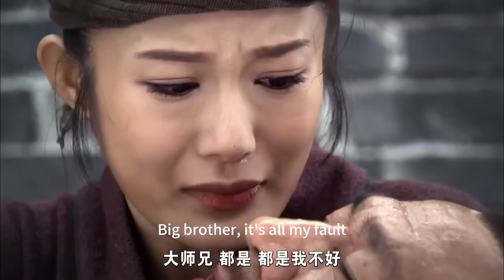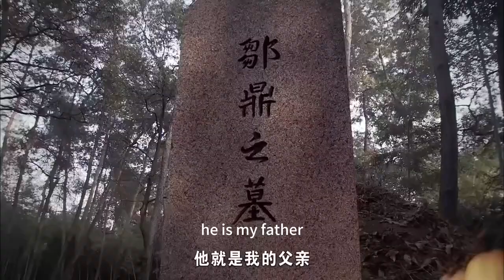反派武功高強，不料功夫小子更勝一籌，一刀捅破他的喉嚨！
【劇情介紹】WLMH
  主要講述了少林俗家弟子楊恕與結義兄弟肅清朝綱，恢復朝政，抗擊倭寇，重振海防，保護百姓安寧的故事。

【主演】
釋小龍 Shi Xiaolong             （新烏龍院 小龍 Messy Temple ）
                                                （少年包青天 展昭）
鄔靖靖 Wu Jingjing              （沉香如屑 阿宸）
                                                （倚天屠龍記 紀曉芙）
王建福 Wang Jianfu            （神犬小七 高亞軍 Hero Dog）

【播放列表】
武林猛虎——少林俗家弟子楊恕保護百姓安寧